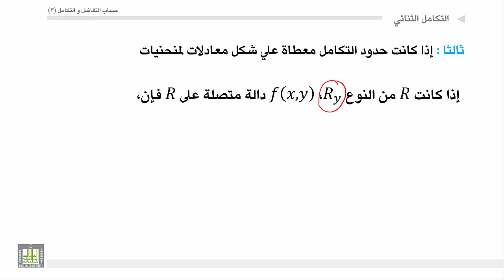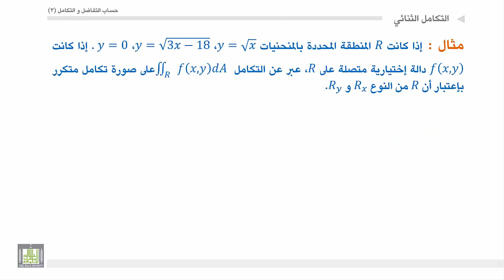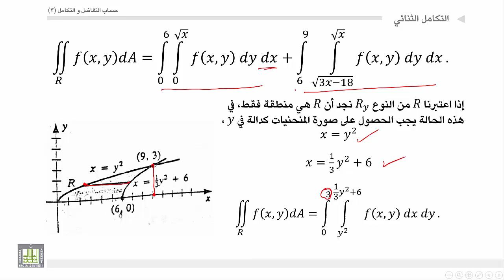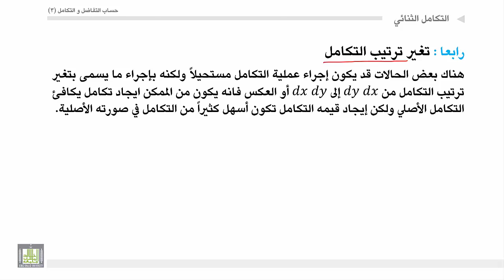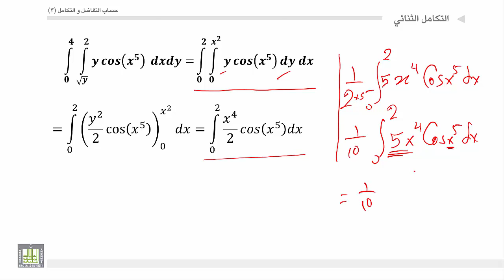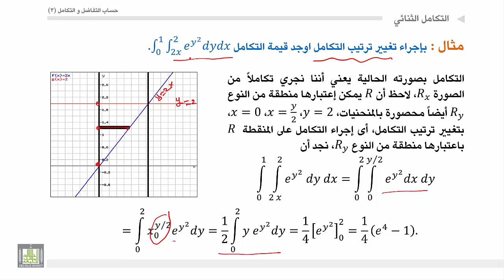حساب التفاضل والتكامل 3 | الوحدة 2 | التكامل الثنائي - 2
المقررات المفتوحة
الوحدة 2 : التكامل الثنائي والطرق المختلفة لحسابة، التكامل باستخدام
الاحداثيات القطبية تطبيقات التكامل الثنائي وايجاد المساحات والحجوم
 التكامل الثنائي - 2
الحالة الثالثة حدود التكامل معطاه بمنحنيات وحالة تغير ترتيب التكامل وبعض الأمثلة للتوضيح